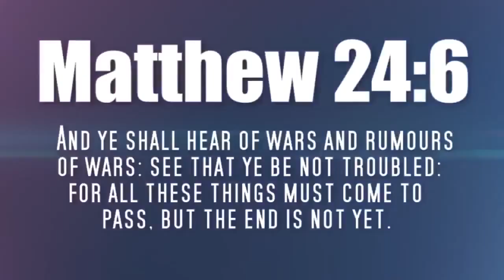WW3!!! 4.13.13 JAPAN to be NUKED 1st; NKOREA MISSILE POISED TO EJECT; ALERT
[generic]
This is an effort to provide service links as close to live as possible for viewers to be kept informed as much as is possible. Your own verification is advised. If there is a launch, viewers will be updated as close to live as possible:
# NKOREA SAYS JAPAN WILL BE NUKED FIRST
- Fueled and ready to Launch
- USA & S. Korea High Alert
# ARMAGEDON!!! IRAN VOW TO DEFEND NORTH KOREA